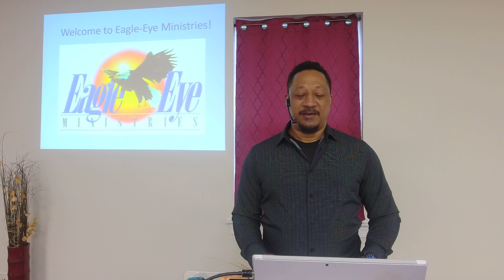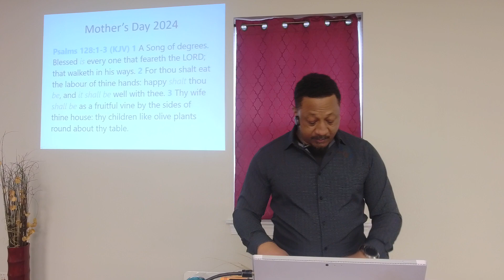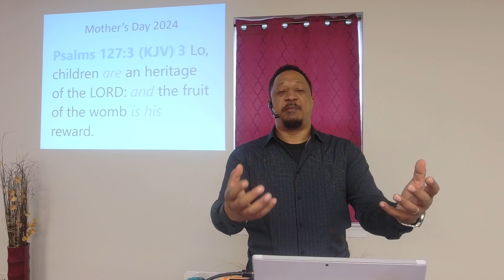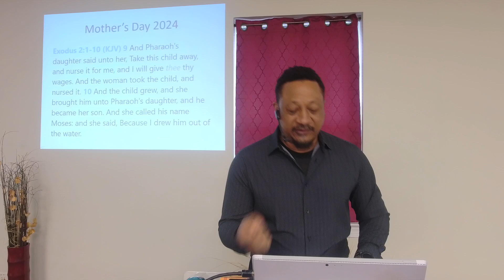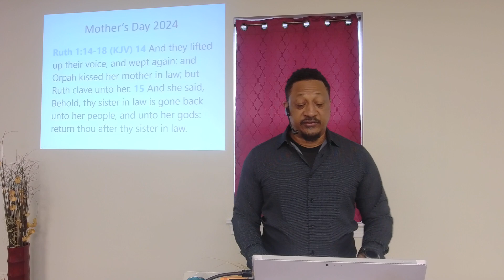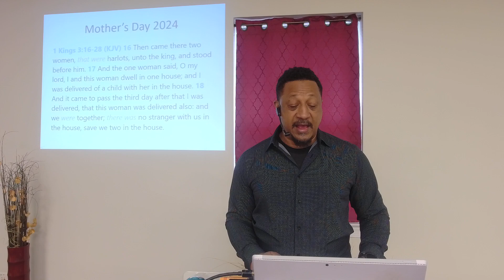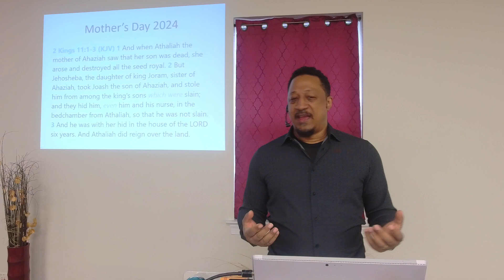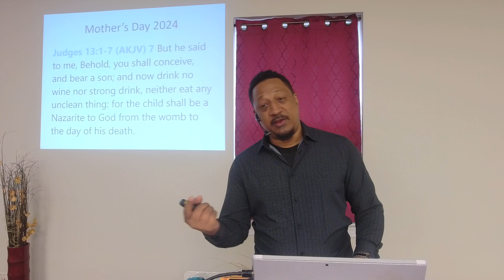Mother's Day 2024